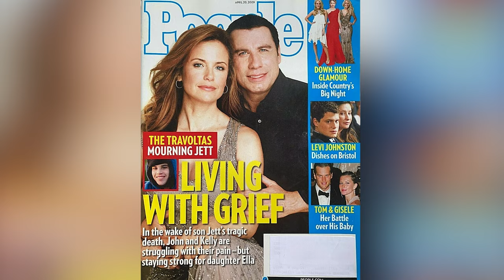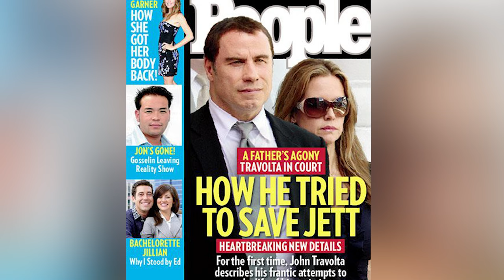The Tragedy Of John Travolta Is Heartbreaking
He's lost his mother, his son, and his wife — but could it have been the media that hurt John Travolta the most?

Bullied at school | 0:00
An early heartbreak | 1:18
Lost before Scientology | 2:27
His girlfriend's death | 3:41
His mother's hidden diagnosis | 5:01
Losing his son | 6:10
Targeted by media | 6:53
Extorted for cash | 8:06
He became a widower | 9:11